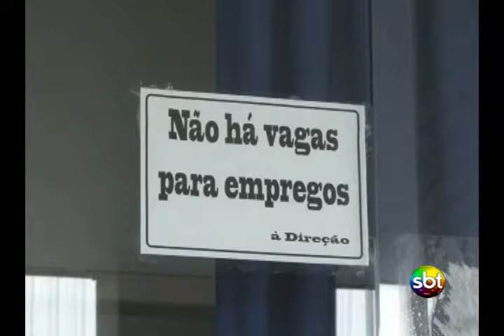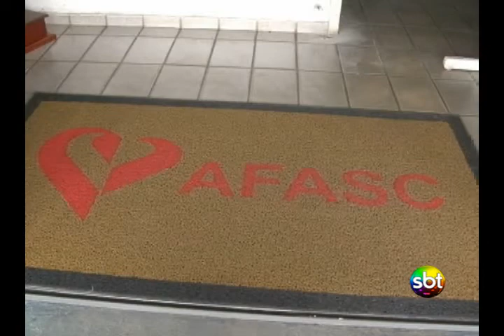Associação Feminina de Assistência Social - Criciúma